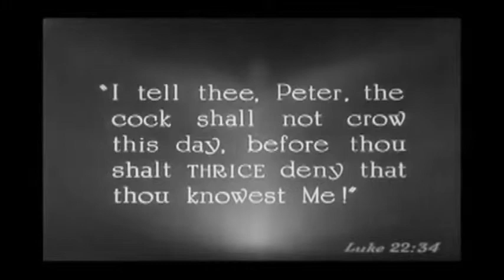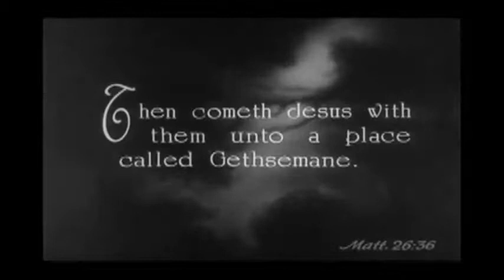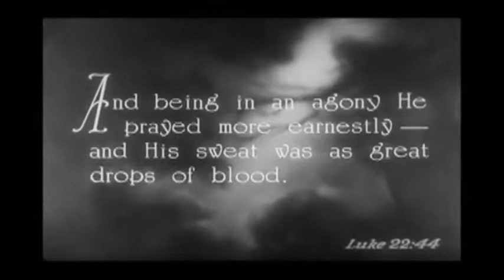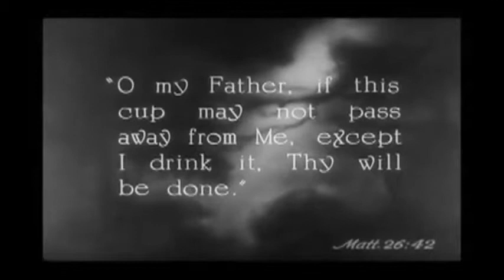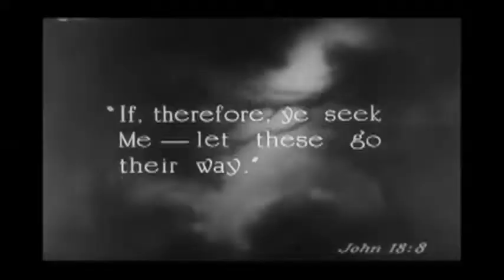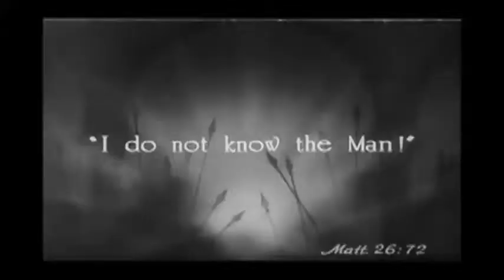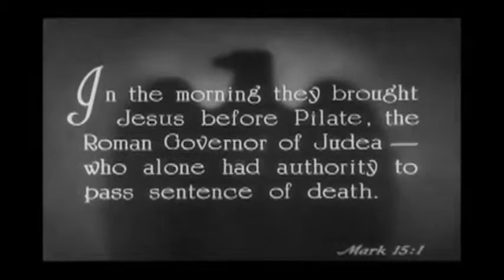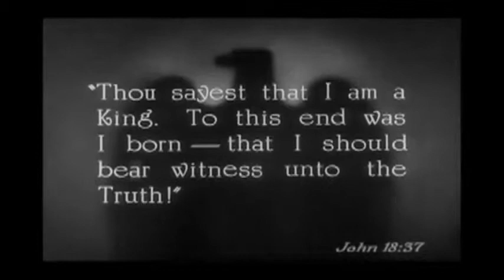The Deadly Experiment: Trial of Yeshua(Jesus)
Prepare yourself for what is to come as these days will be like the days of Noah, this generation of the bad fig tree will bring about the anti messiah and the anti messiah movement that's been in place for years don't be bound into captivity Yeshua the savior does not fear